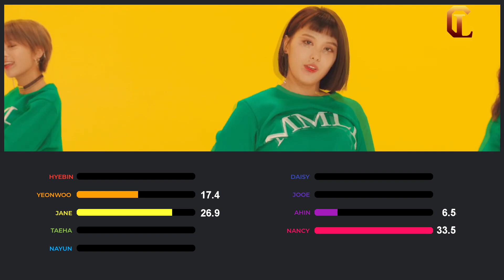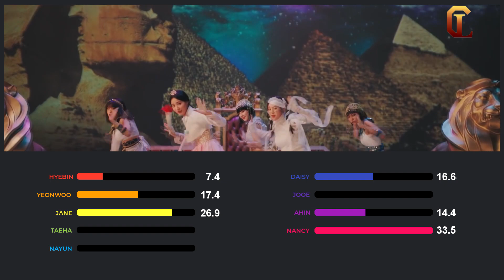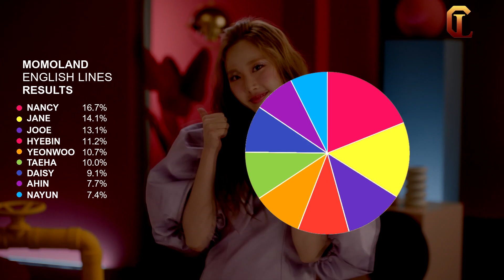MOMOLAND - English Line Distribution (Until Thumbs Up)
Hello merries
so i wanted to make a seperate english line evolution but unfortunetly momoland doesn't have enough title tracks for me to do that. So le'ts hope they'll have more comebacks
anyways enjoy